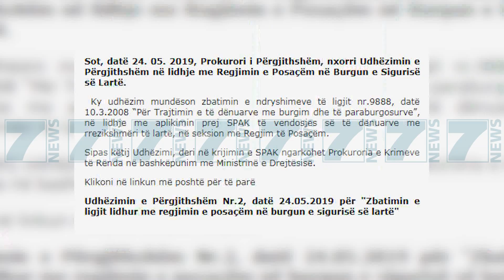SISTEMI «41 BIS» NE DOREN E DONIKA PRELES - News, Lajme - Kanali 7